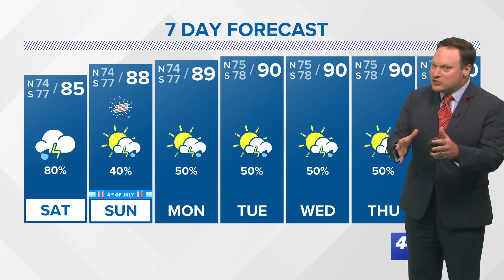Friday Evening Update: Fast-moving Hurricane Elsa continues to intensify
One thing I've learned about the tropics is that you are ALWAYS learning. What seemed a confident statement from tropical experts that Elsa cannot become a hurricane because it is moving too fast was dramatically disproven! Still moving at near 30 mph, Elsa was able to intensify to a hurricane this morning and continues to strengthen, now with maximum winds of 85 mph!

The BIG question is what happens if/when it interacts with the more mountainous islands in the Caribbean. The high peaks have been known to disrupt storm circulation, but not always. That land interaction will occur late Saturday. This is also the point where many models differ, so hopefully we'll know more certain once the storm is clear of Hispaniola and Jamaica of where it will end up. Still looks very likely for the eastern Gulf, but as with many tropical forecasts, it isn't written in stone.